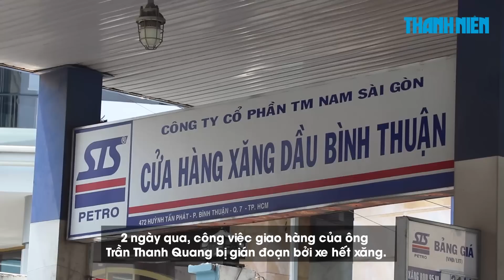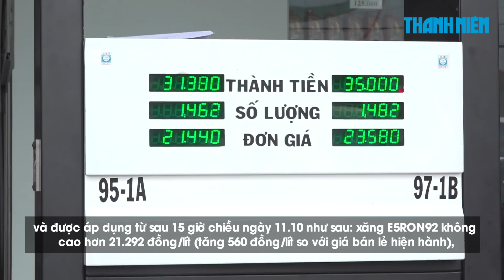Đi từ Quận Tân Bình qua Quận 7 chỉ đổ được 30.000 đồng xăng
Đến trưa 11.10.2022, tình trạng hết xăng, đông đúc vẫn tiếp diễn tại các cửa hàng xăng dầu trên địa bàn Quận 7, TP.HCM.

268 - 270 Nguyễn Đình Chiểu, Phường Võ Thị Sáu, Q.3, TP HCM